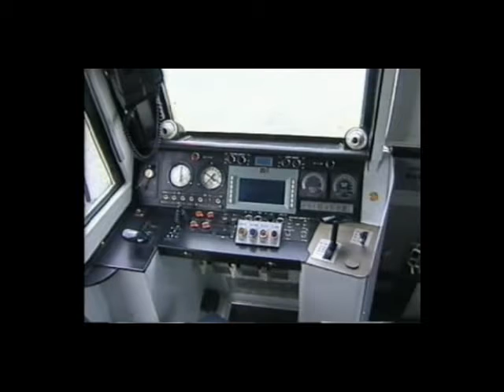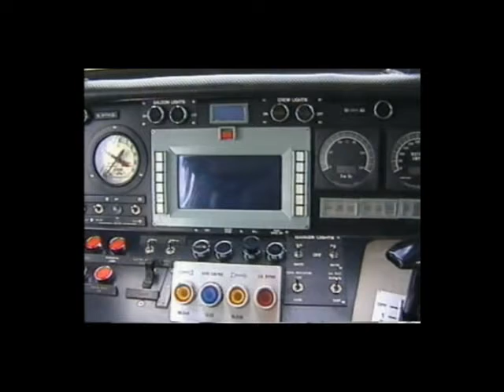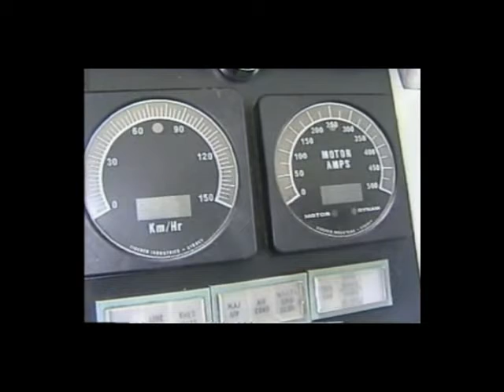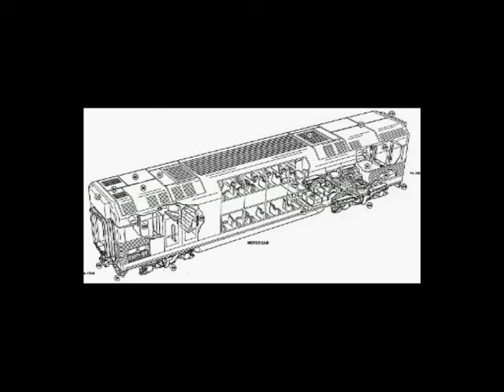Tribute to 4D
In 1991 A. Goninan & Co.Ltd was contracted to build a Double Deck train for the PTC of Victoria. Named the 'Four-D' for Double Deck Development and Demonstration train. In was railed on the back of a freight train from Newcastle to Melbourne in December 1991 and entered service in March 1992 after testing and media launch. The 4D ran on the Lildyale and Belgrave lines and it was intended to trial the train operational and maintenance aspects to ensure double deck trains would satisfy the needs of customers. It initally ran with a 3 car Comeng until driver only operation started in 1996, where it since ran alone. It was allocated to Hillside trains (later Connex) during privitasion in 1999. Spending many long periods out of service. It last returned to service in Febuary 2002 lasting only 3 days before it failed. It was stored between Bayswater, Ringwood and Lilydale for many months before finally being run under its own power in December 2002 to Newport Workshops for long term storage where it remains today. Its future is unknown, or is it?
Details
The train is made up with 2 types of carriages. The Control Trailer Car and the Motor Car. There is a driving area in the Control Trailer while all axles of the Motor Car are powered. The two types of cars need to be together to operate as they share equipement. 2 cars are then joined back to back to form a 4 car set. The basic four car configeration is show at the top of the page.

The set is numbered 6000T-5000M-5002M-6002T

Passenger Capacity
Control Trailer Car: 76 seated, 149 standing.
Motor Car: 97 seated, 165 standing.
Total for 4 car unit: 996

Characteristics
Maximum Speed: 130 km/h
Accelleration: 0.75 m/s/s

The train was manufactured from stainless steel, fully air-conditioned, tinted windows and inter-car doors to allow movement throughout the train